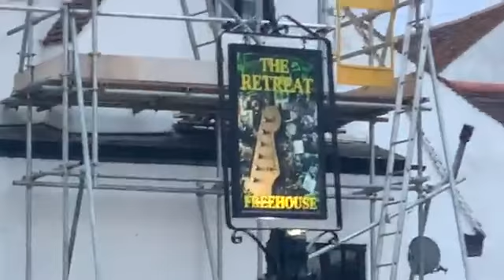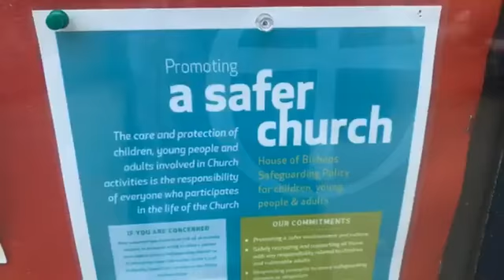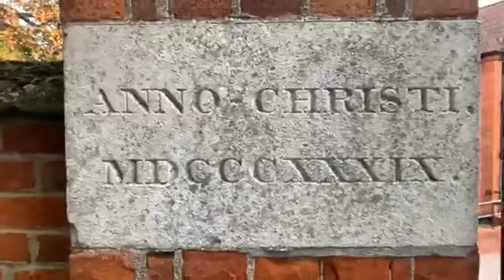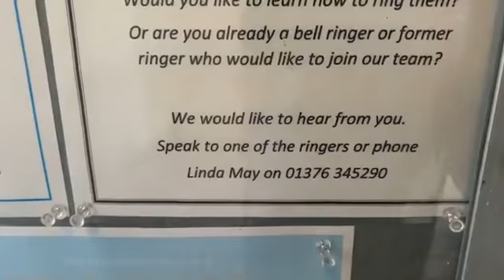Keith Flint Prodigy,Your memory,Your honour,In your hometownBooking we Shine you on Keith Flint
Keith Flint Prodigy,Your memory,Your honour,In your hometown(Booking) we Shine you on Keith Flint always forever